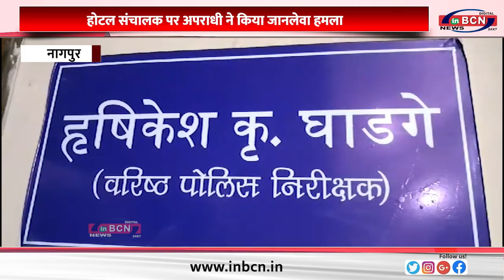होटल संचालक पर अपराधी ने किया जानलेवा हमला ... INBCN NEWS